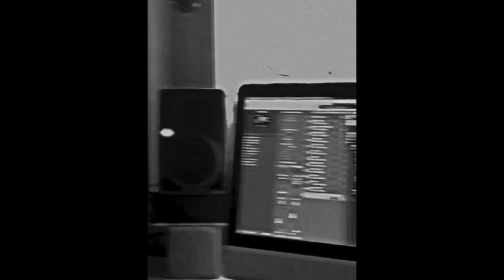(Free) Reezy x Billa Joe Type Beat 2024 "waterfall"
💰PURCHASE (full beat + untagged): link in comments

! THIS VIDEO SHOWS JUST A DEMO OF THE BEAT. THE FULL BEAT IS ON BEATSTARS !

☄️ beatstars | @antonstaerk

prod. by @antonstaerk x @loopgrdn
key: aminor
bpm: 120

[NON PROFIT] [ALWAYS CREDIT "prod. @antonstaerk"]

‼️to upload on streaming platforms (spotify, apple music, etc.) you have to purchase a license.

TAGS (ignore)